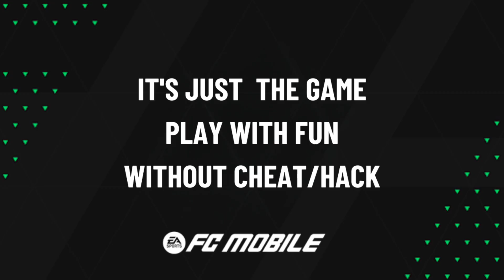Highlights & Goals | EASFCmobile H2H | Newcastle United (1) vs Chennaiyin FC (0) | Oct' 8, 2024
Newcastle United (1) vs Chennaiyin FC (0)

Pele Goal (45')

EASFCmobile H2H Highlights & Goals • Oct' 8, 2024